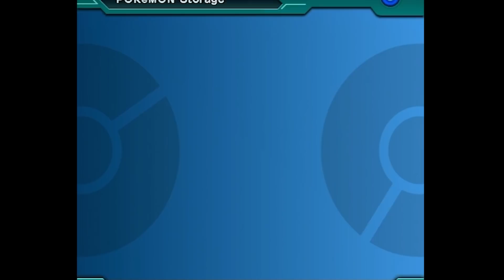The Book of Joke - POKÉMON COLOSSEUM - EP 11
Joke 3:16